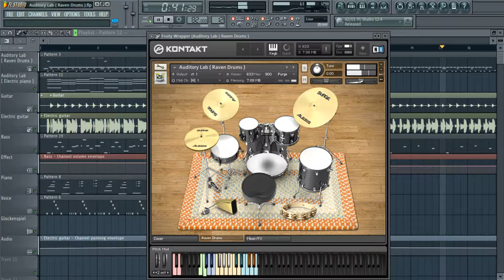The best drum kit sample library that will make the drum tracks sound real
Raven Drums is a drum sampler offering the powerful, high-quality sounds of an acoustic, realistic drum kit. Samples have been specially recorded and processed to make them ideally suited to use in pop, soul and rock productions.